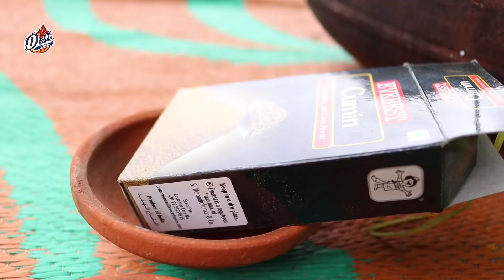MOUTHWATERING SPANISH OMELETTE | Different Omelette By Granny